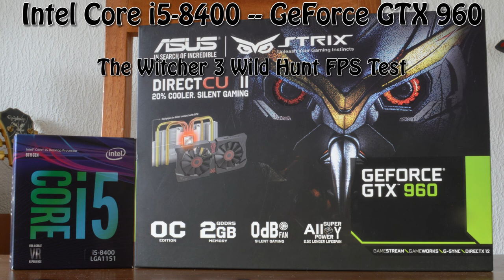GeForce GTX 960 -- Intel Core i5-8400 -- The Witcher 3 Wild Hunt FPS test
The Witcher 3 Wild Hunt Benchmark @ 1080p Various Settings

GTX 960 -- i5-8400 Test setup:

CPU : Intel Core i5-8400
Motherboard: MSI Z370-A PRO
Graphics Card : ASUS Strix GEFORCE GTX 960 2GB
RAM : 2X4GB 2400MHz CL15
SSD : 120GB
HDD : 2TB
EXTERNAL HDD : 4 TB
PSU : Corsair CX 430
CASE : Old Aopen Case
OS : Win 10 64 bit

We valued the second hand price of the GTX 960 @ $110
(Approximation of the second hand price januari 2018)